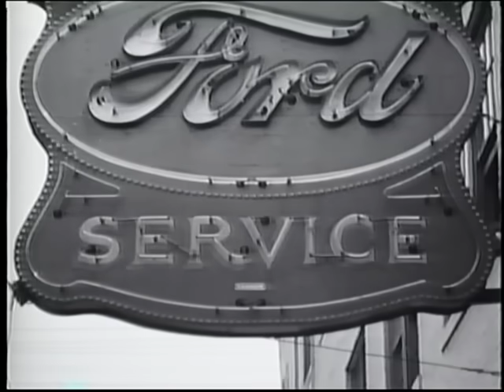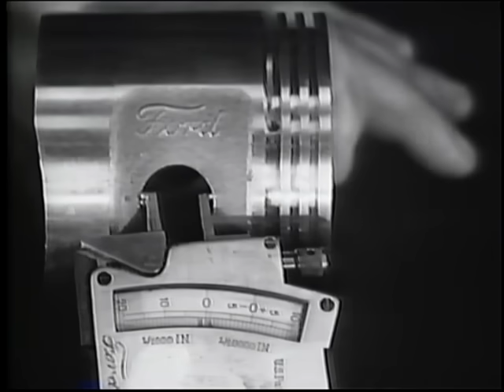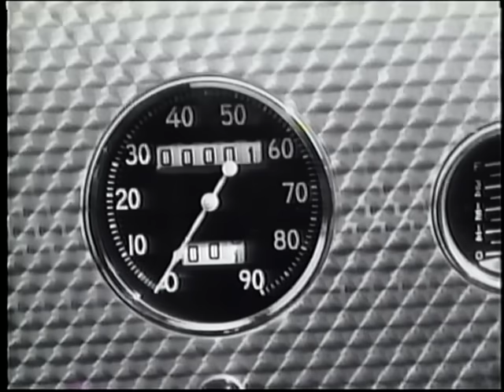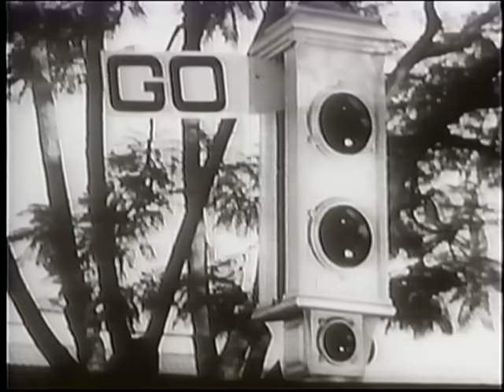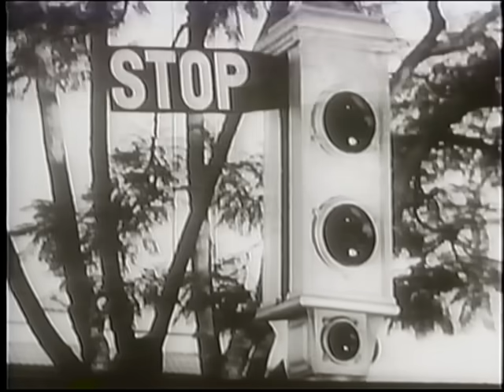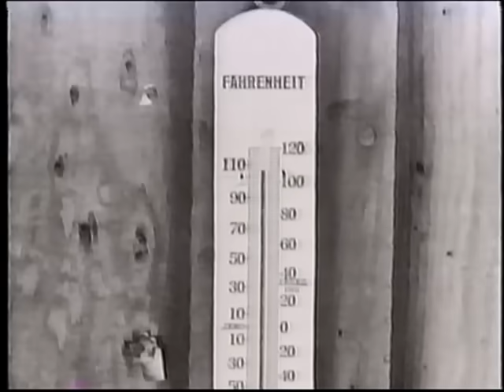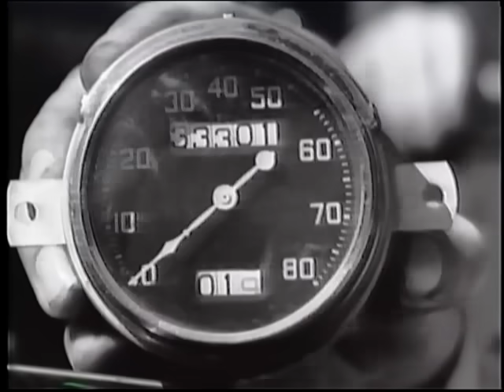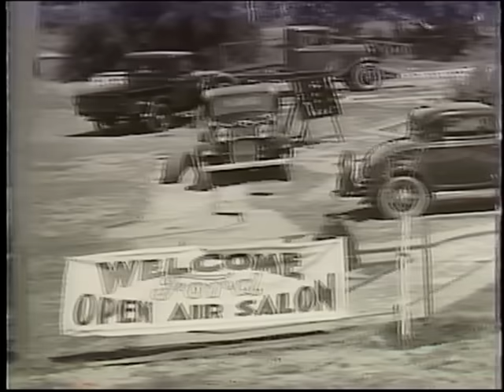1932 - The Invention of the Ford V8 Engine